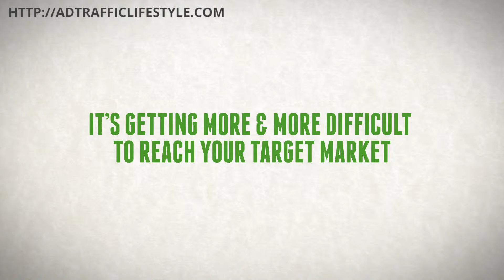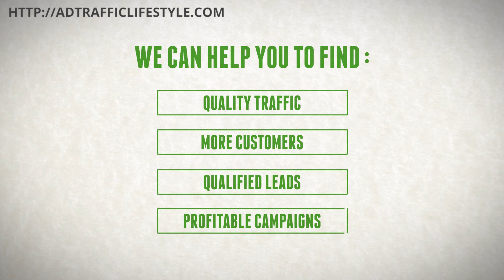MAP Promo Video Advertising